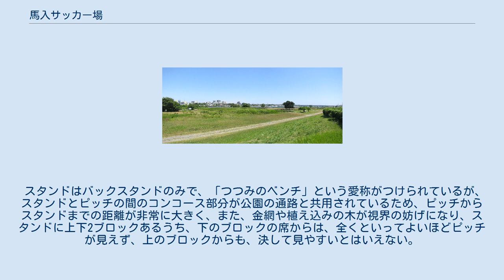馬入サッカー場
馬入ふれあい公園 馬入サッカー場（ばにゅうふれあいこうえん ばにゅうサッカーじょう）は、神奈川県平塚市の馬入ふれあい公園内にある球技場。
主としてサッカーが行われる。
施設は平塚市が所有し、日産クリエイティブサービス・湘南ベルマーレスポーツクラブ共同事業体が指定管理者として運営管理を行っている。
 日本プロサッカーリーグ（Jリーグ）に加盟する湘南ベルマーレが練習場として使用している。
 相模川（馬入付近） 相模川の堤防の西側に照明設備のある人工芝グラウンドが1面あり、堤外地である東側には天然芝グラウンドが2面とサブグラウンドがある。
2006年10月、ベルマーレが大神グラウンド（現・松蔭大学湘南キャンパス）から移転し、練習場として使用している。
また、人工芝グラウンドには、2005年まで天然芝のピッチが敷設されていて、2002 FIFAワールドカップでは、公認キャンプ候補地に選定されていた。
 スタンドはバックスタンドのみで、「つつみのベンチ」という愛称がつけられているが、スタンドとピッチの間のコンコース部分が公園の通路と共用されているため、ピッチからスタンドまでの距離が非常に大きく、また、金網や植え込みの木が視界の妨げになり、スタンドに上下2ブロックあるうち、下のブロックの席からは、全くといってよいほどピッチが見えず、上のブロックからも、決して見やすいとはいえない。